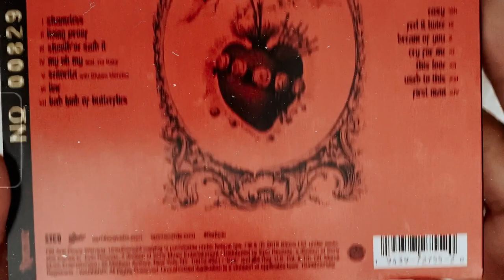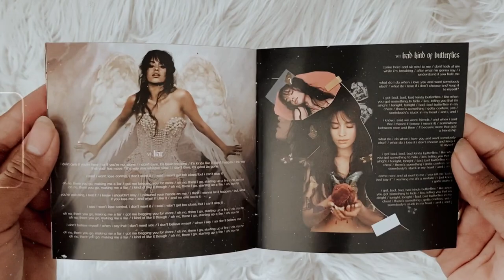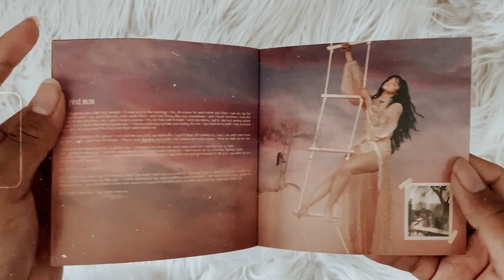camila cabello - romance (signed cd unboxing)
social media ☆彡